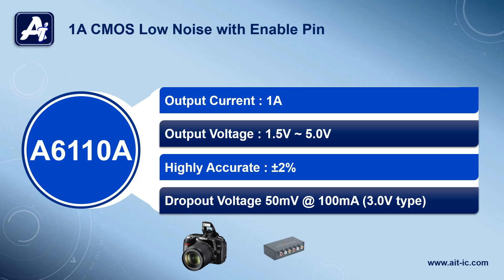A6110A CMOS LDO | AiT Semiconductor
The A6110A series are highly precise, low noise, positive voltage LDO regulators manufactured using CMOS processes.

The A6110A is available in SOT-25 and SOT89-5 packages.